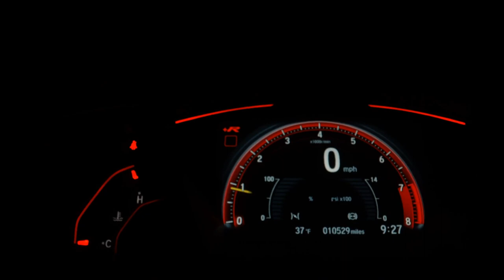VOLKSWAGEN GOL - 2021 - Santo André/SP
Oferecemos as melhores condições de financiamento, com taxas reduzidas. Aceitamos o seu veiculo como parte de pagamento. Fazemos troca com troco. NÃO PERCA ESTA OPORTUNIDADE, VALE A PENA CONFERIR! Felisa motors av dos estados 8000 loja 1169 B 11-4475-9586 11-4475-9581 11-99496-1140 Whatsapp

Dados do Veículo
Veículo: VOLKSWAGEN / GOL 1.0 12V MPI TOTAL
Ano: 2020/2021
Combustível: FLEX
Portas: 4 PORTAS
Câmbio: Manual
Cor: CINZA
KM: 30.800

✅ Air Bag
✅ Ar Condicionado
✅ Ar Quente
✅ Desembaçador Traseiro
✅ Direção Hidráulica
✅ Encosto de Cabeça Traseiro
✅ Freio ABS
✅ Rádio
✅ Travas Elétricas
✅ Vidros Elétricos
✅ Limpador Traseiro
✅ Air Bag Passageiro
✅ Porta Copos